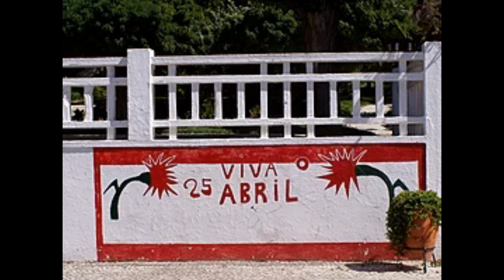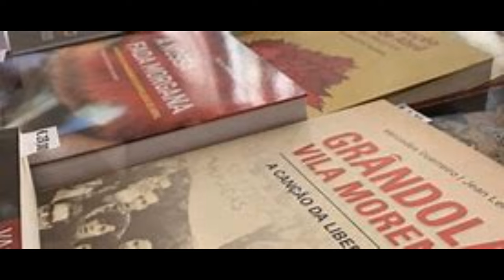REVOLUCIÓN DE LOS CLAVELES: HISTORIA, SIGNIFICADO Y CONSECUENCIAS ECONÓMICAS EN PORTUGAL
La Revolución de los Claveles, que tuvo lugar el 25 de abril de 1974, fue un evento histórico significativo que marcó el fin de la dictadura en Portugal y el comienzo de un proceso de democratización.

Este movimiento fue liderado por el Movimiento de las Fuerzas Armadas (MFA), compuesto principalmente por oficiales del ejército de rango medio y bajo que estaban descontentos con la prolongada guerra colonial en África.